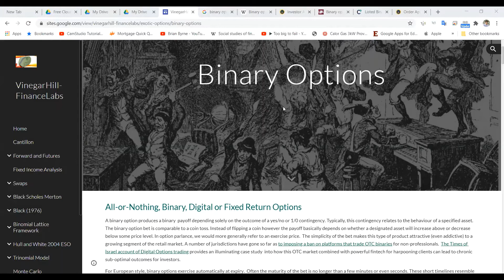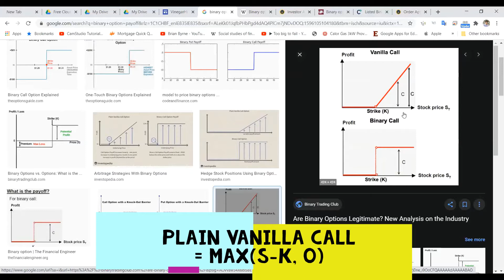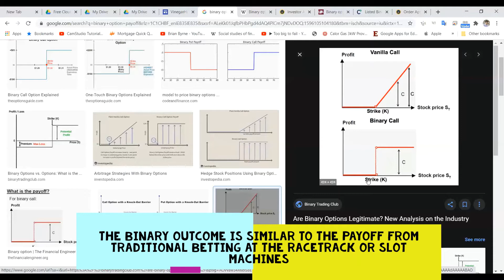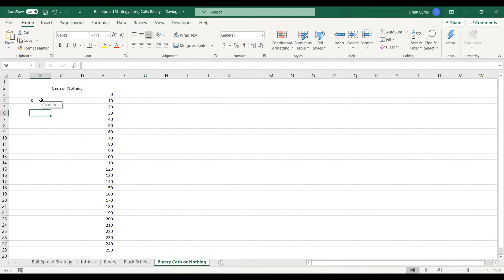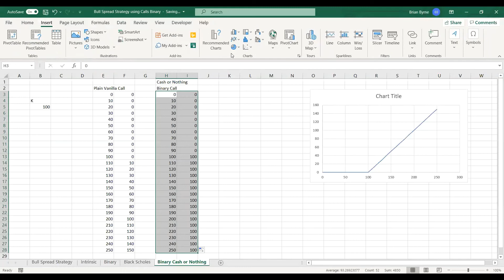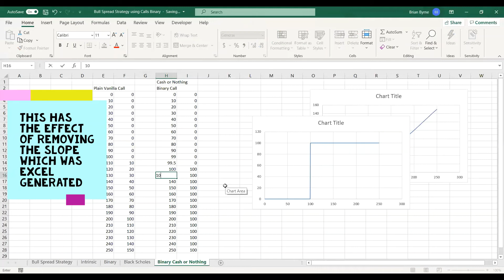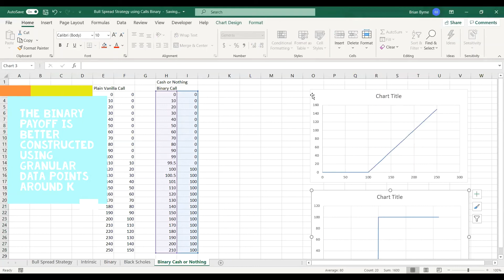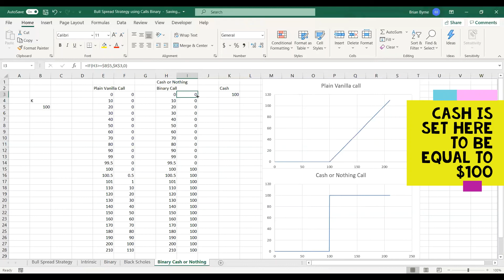Binary Option Payoff in Excel